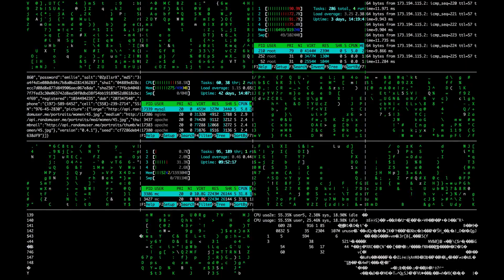GI JOE stopmotion | GIJOE Rescue mission from COBRA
Duke is the bravest soldier in the GIJOE. but as fate would have it, he has been captured by the COBRA and the other GIJOEs are searching for him all over. finally they track him down and a one man mission is assigned to infiltrate the enemy base and bring back Duke safely. Can he do it ?

for any queries write to us @

I dont claim any ownership of the music used in this video. Music has been used from the following sites
solely for the purpose of creating the video and entertainment.